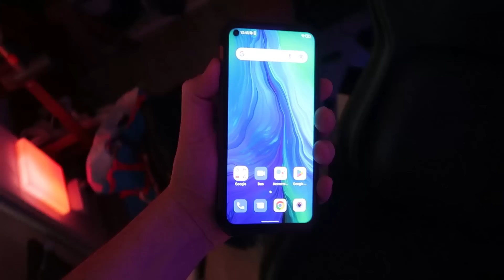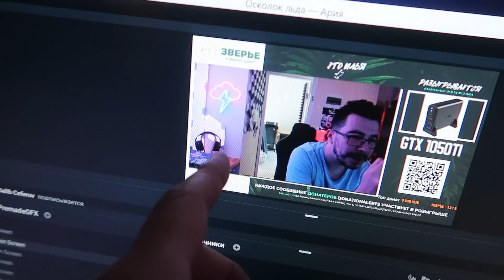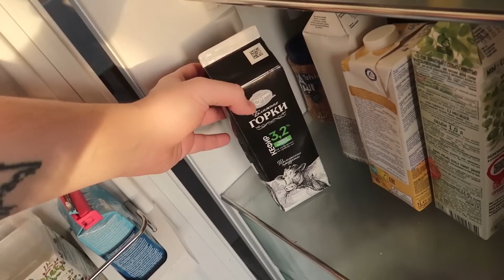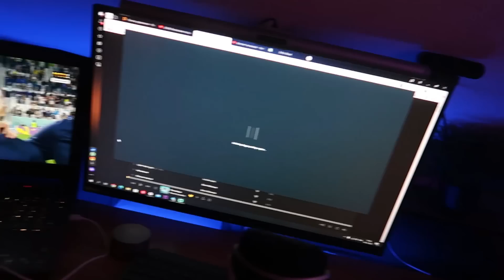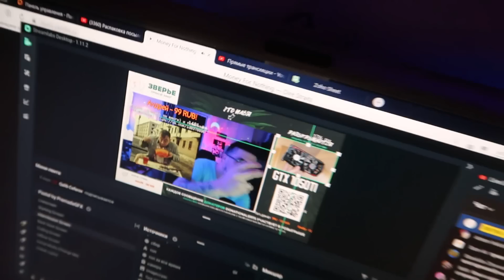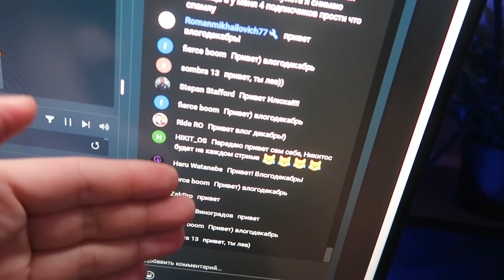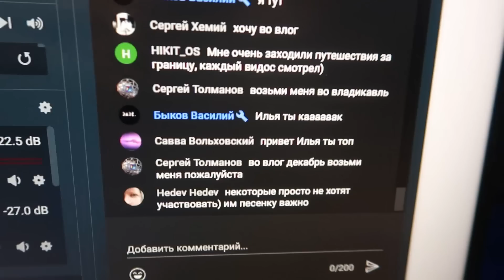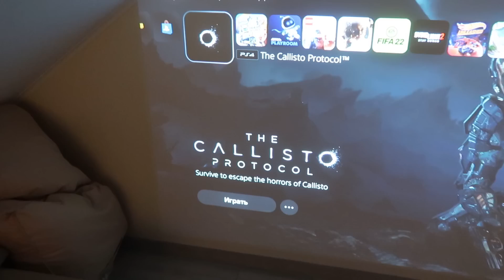Готовим дом к новому году - Влогодекабрь 2022 (День5)